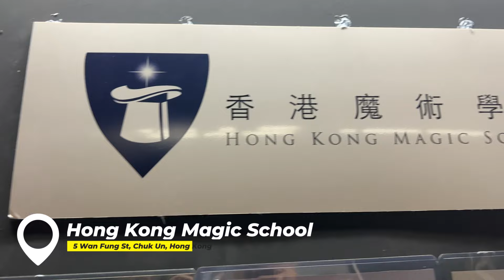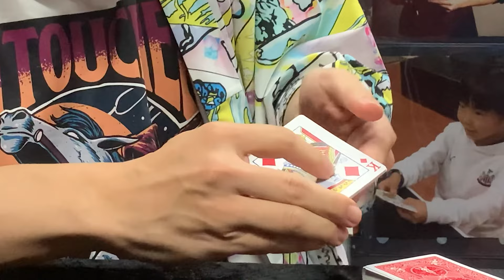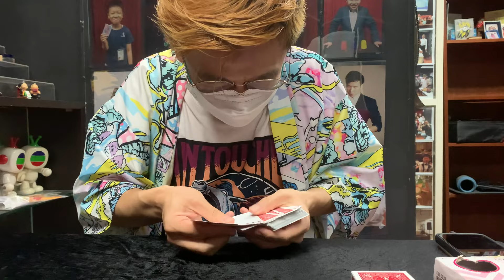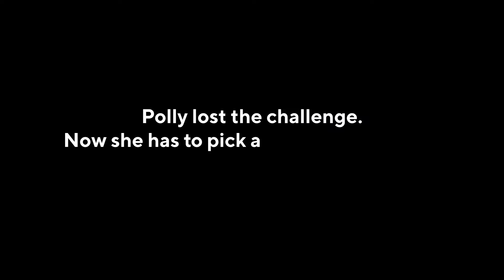Surprising Her with Magic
While there's love magic between us, we went to Hong Kong Magic School to see who's the best magician in our relationship. And of course, the loser will get a punishment from the Wheel of Pun-ishment.

PS! This experience isn't sponsored, but big thanks to Banana and @HongKongMagicSchoolfor this great time!

Hong Kong Magic School
📍5 Wan Fung St, Chuk Un

⏱️VIDEO CHAPTERS⏱️
00:00 - Intro
00:30 - Getting there & meeting the instructor
01:20 - What's magic?
04:19 - First trick to learn
06:43 - The three parts of magic
07:11 - Second trick to learn
07:31 - 1st Trick Polly Performance
09:18 - 1st Trick Jon Performance
10:49 - 2nd Trick Polly Performance
11:41 - 2nd Trick Jon Performance
12:36 - 3rd Trick Polly & Jon
13:21 - Instructor's card tricks
14:29 - Announcing the winner
16:03 - Wheel of Pun-ishment

Welcome to our quirky couple YouTube channel where we're documenting our adventures as we go about trying to live our lives with purpose, integrity, hard work and lots of fun. Jon = Norwegian. Polly = Hong Konger.